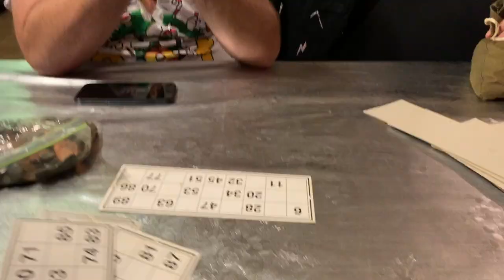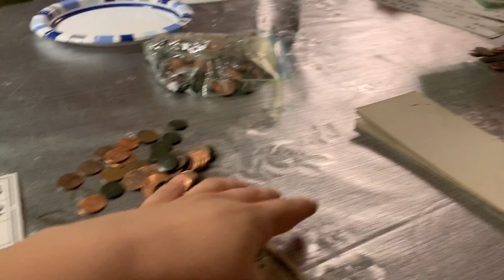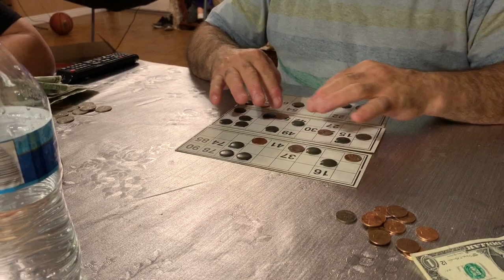The One With The Game Night **Bonus Nails Transformation**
Hellooooo in today's video me and my family play the lotto and HE WINS!!! I then get my nails done by the famous MARI!!! I love you all!! :)